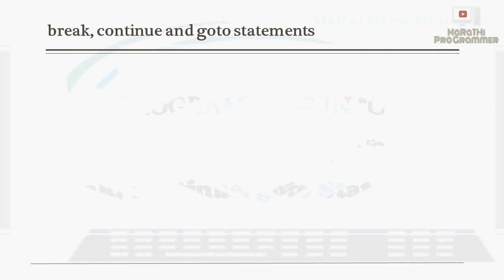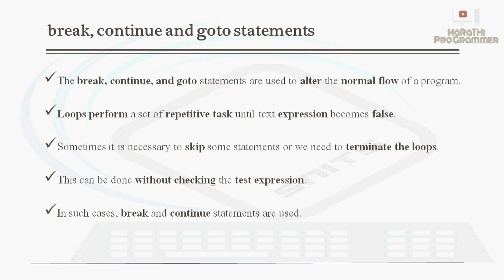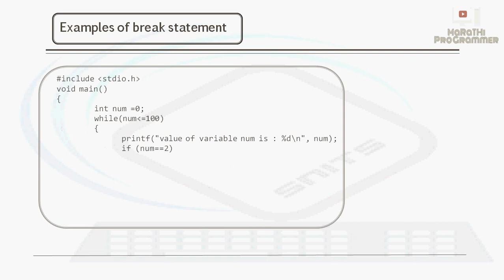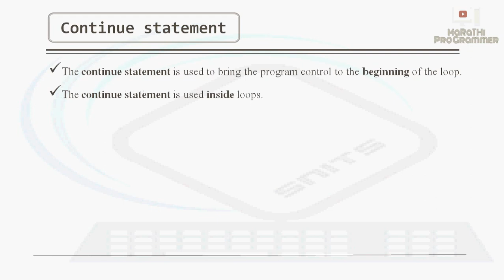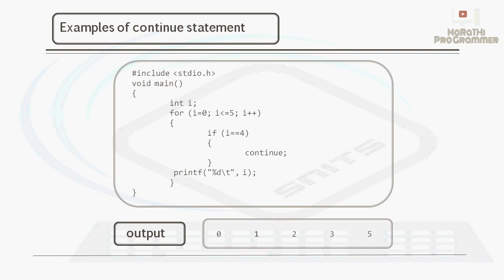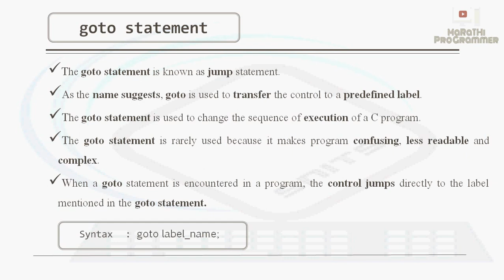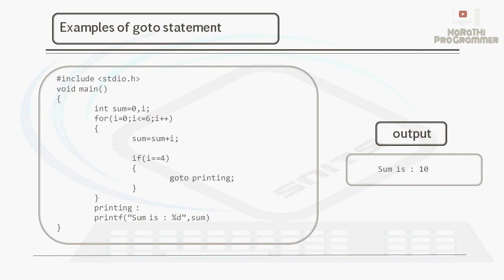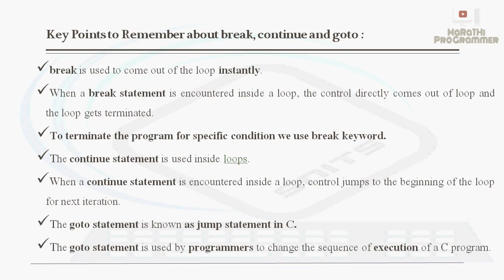Lecture 14 - Break, Continue and goto Statements in C Programming | Marathi | Krushna Pise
In this Video, you will learn Break, Continue and goto Statements in C programming Language.